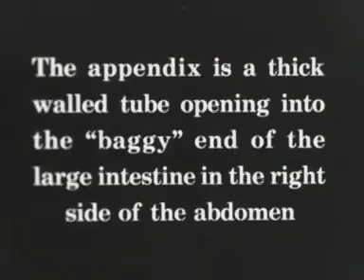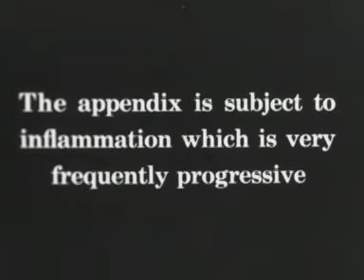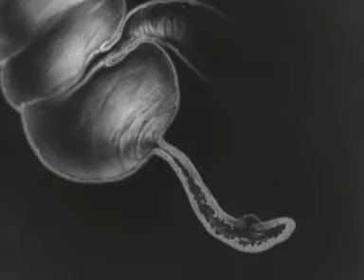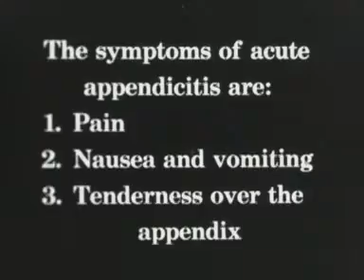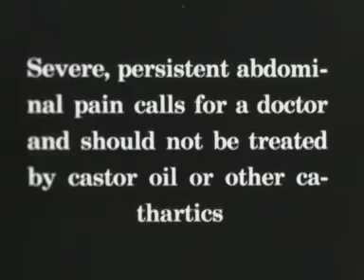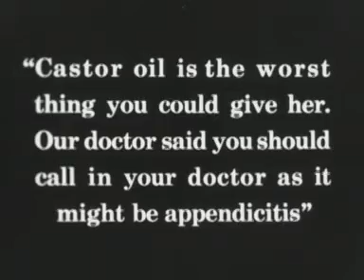Acute appendicitis (1931) Pt.1 of 2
The story of a case prepared for lay audiences. Description of appendix; general symptoms; progress of appendicitis.